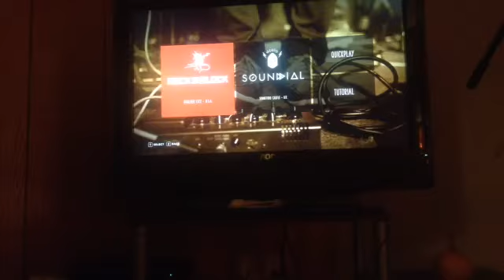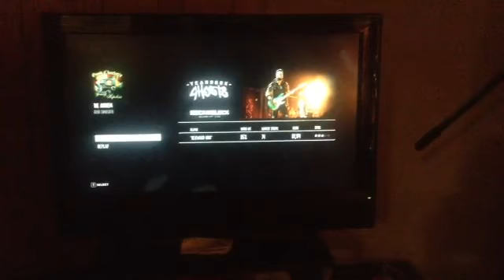Guitar Hero Live! Good Anthem By: Good Charlotte "Advanced Difficulty"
Check out the new Guitar Hero game enjoy